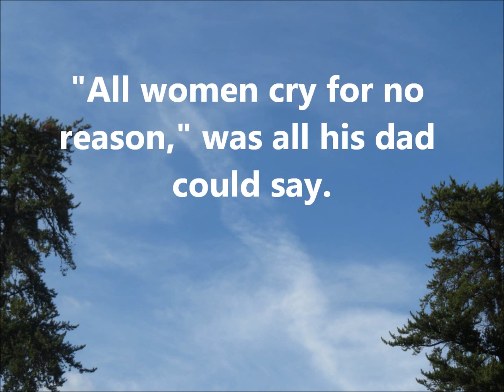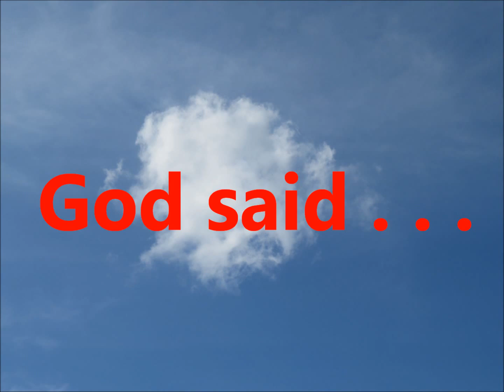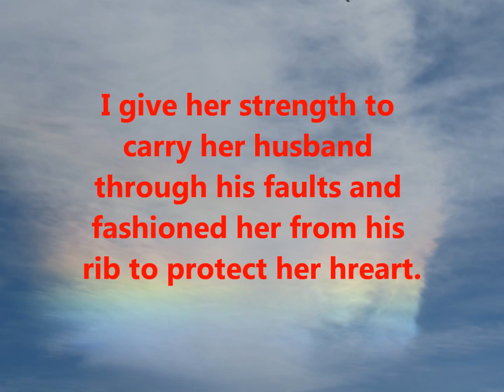Tears of a Woman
A beautiful poem passed on to me and share it with everyone, The author of the poem is unknown, and am thankful for this gift.